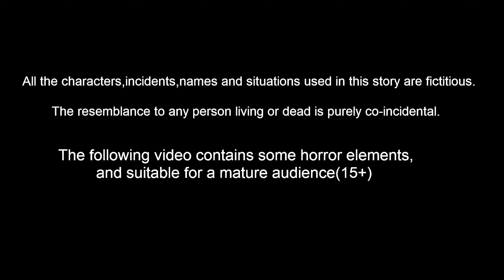ಕೂದಲು ಕತ್ತರಿಸುವ ದೆವ್ವ Kannada Bhakti kathegalu | Kannada Moral Stories | Stories in Kannada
ಕೂದಲು ಕತ್ತರಿಸುವ ದೆವ್ವ  Kannada Bhakti kathegalu | Kannada stories | Stories in Kannada | Fairy Tales | Shukravarada Kathegalu